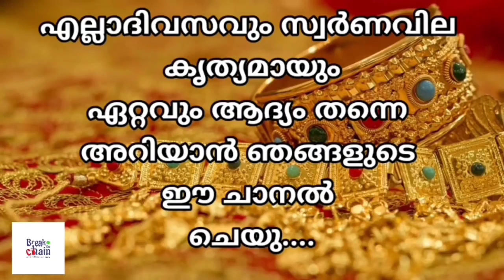today goldrate/ഇന്നത്തെ സ്വർണ്ണ വില /05/10/2024/ UAE gold price today/kerala gold rate today/gold